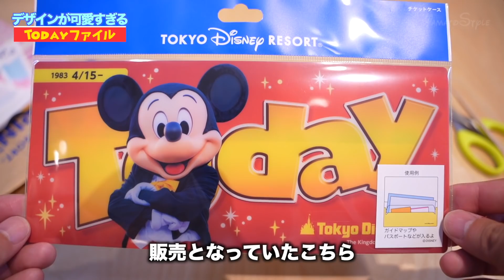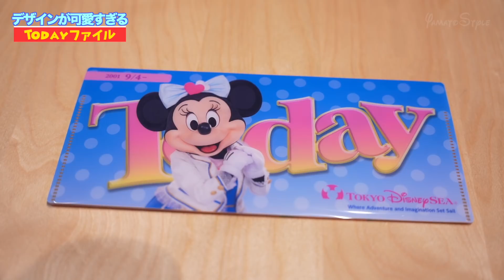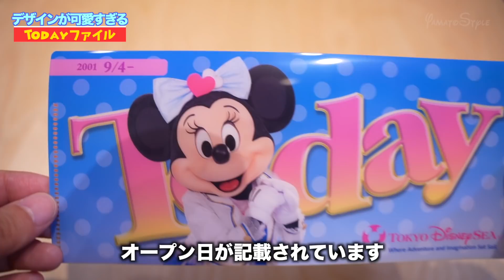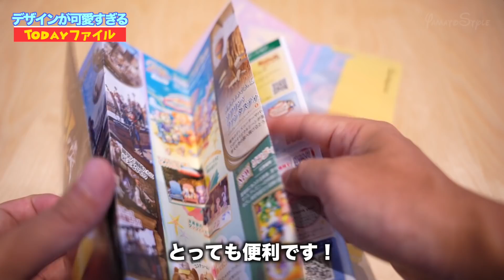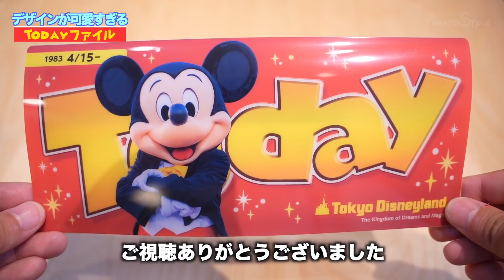【新発売】デザインが可愛すぎるのに安い!! Todayファイル / 東京ディズニーリゾート